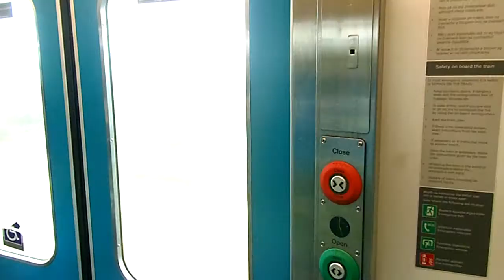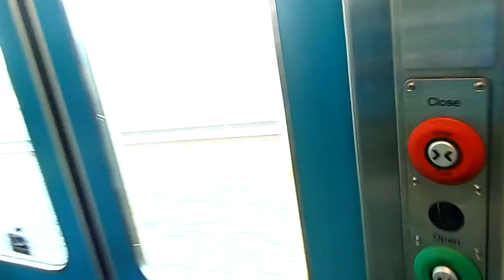Limerick to Dublin Heuston via Limerick Junction by Train